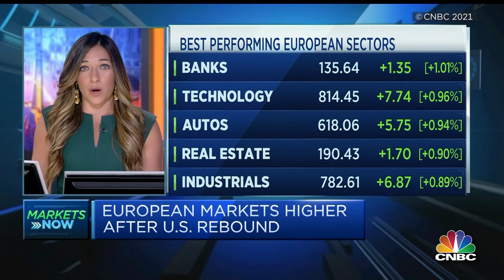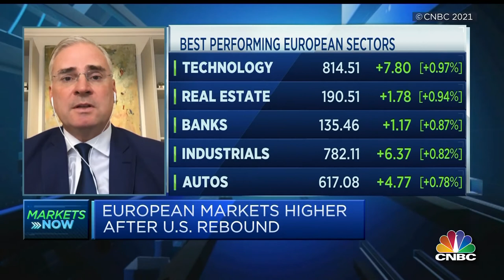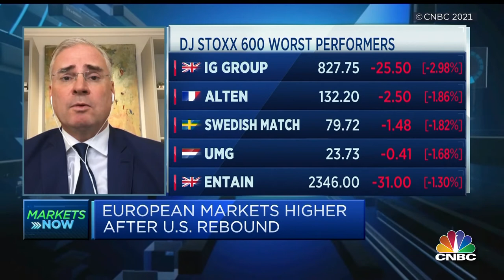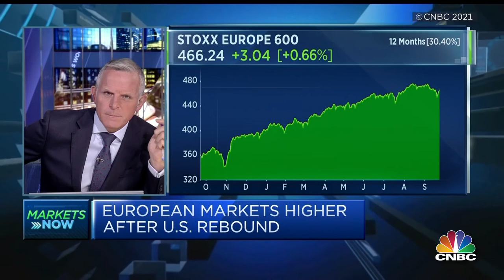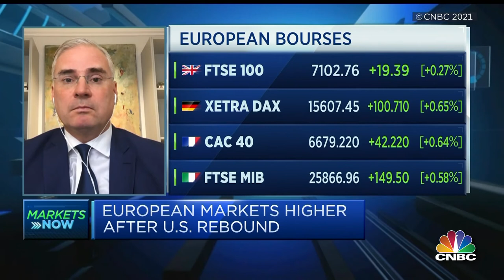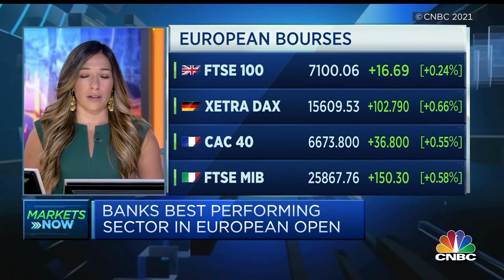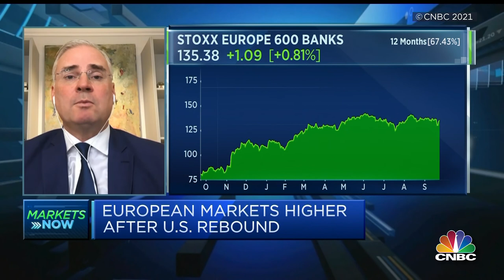Investec's Roger Lee on CNBC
Roger Lee, Head of UK Equity Strategy, appeared on CNBC last week to explain why markets may get ‘’complicated’’.